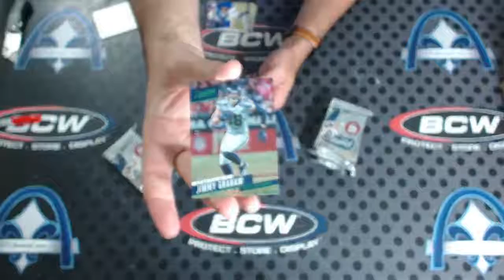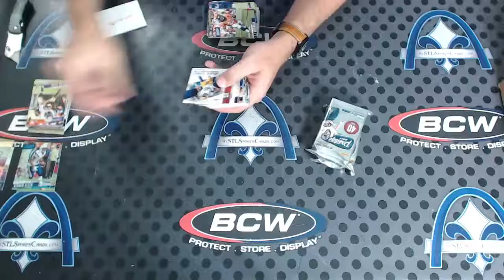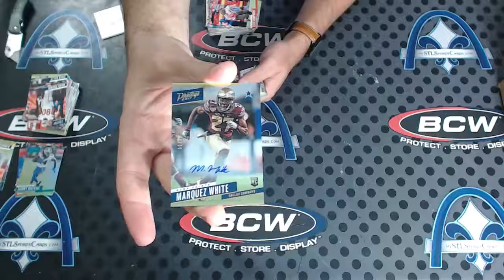2017 Panini Prestige Football Personal Box Break for John